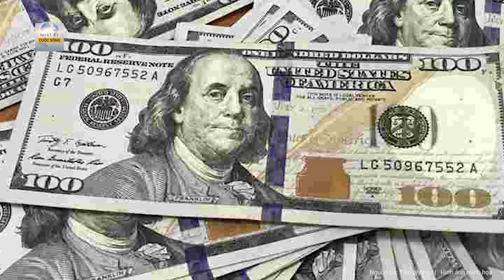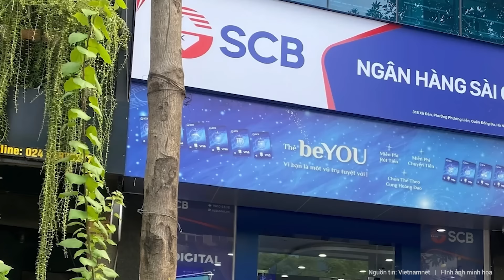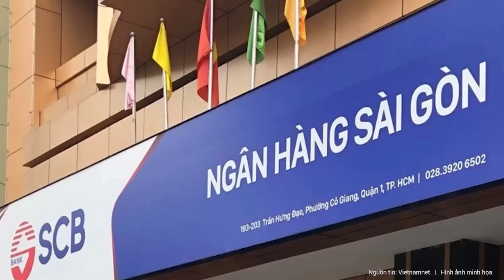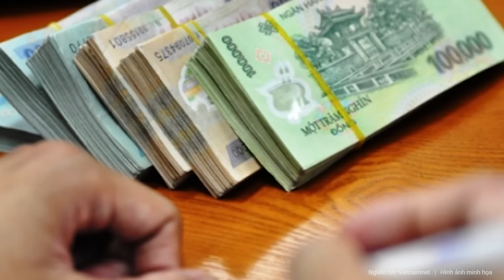Bà Trương Mỹ Lan cho biết không liên quan đến số tiền 5,2 triệu USD hối lộ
Tin nóng | Bà Trương Mỹ Lan khẳng định không liên quan đến số tiền 5,2 triệu USD hối lộ
Từ ngày 5/3 đến ngày 29/4, TAND TP.HCM đưa ra xét xử sơ thẩm vụ án xảy ra tại Tập đoàn Vạn Thịnh Phát, Ngân hàng TMCP Sài Gòn (SCB), có 2 bị cáo bị xét xử liên quan khoản tiền 5,2 triệu USD, đó là bà Trương Mỹ Lan (cựu Chủ tịch Tập đoàn Vạn Thịnh Phát) và Bà Đỗ Thị Nhàn (cựu Cục trưởng Cục Thanh tra, giám sát ngân hàng II, Ngân hàng Nhà nước).